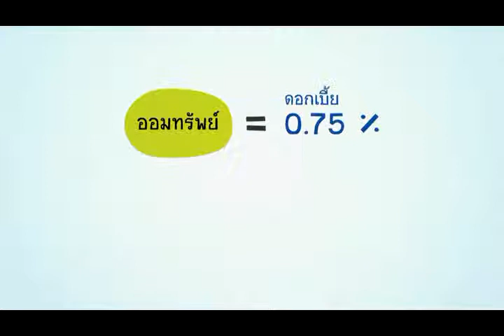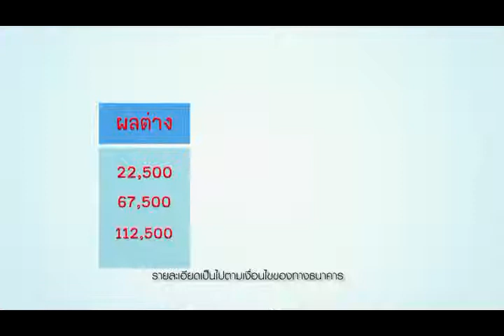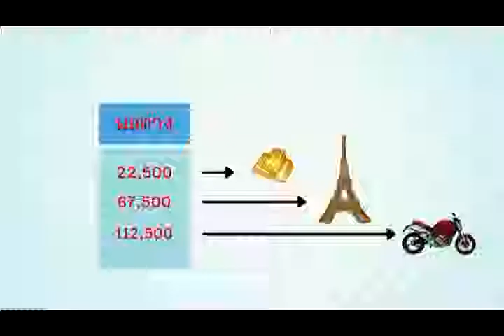Smart Million ตอนที่ 2 ออมทรัพย์ดอกเบี้ยสูง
Smart Million by TISCO รายการที่จะทำให้เรื่องการเงินของคุณ กลายเป็นเรื่องง่าย
รายการ TV รูปแบบ Edutianment ที่ให้สาระความรู้ด้านการเงินการลงทุน ประกอบกับภาพกราฟิกที่เข้าใจง่าย ภายใต้แนวคิด "ฉลาดคิด ฉลาดลงทุน" นำเสนอเคล็ดลับการลงทุนเงินล้านอย่างชาญฉลาด โดยผู้เชี่ยวชาญจากทิสโก้ มีทั้งหมด 13 ตอน ดำเนินรายการโดย คุณเก๋ ชลลดา ออกอากาศทาง Cable TV ช่อง TNN 24 (Truevision ช่อง 7) True Series (Truevision ช่อง 63) และ Nation Channal